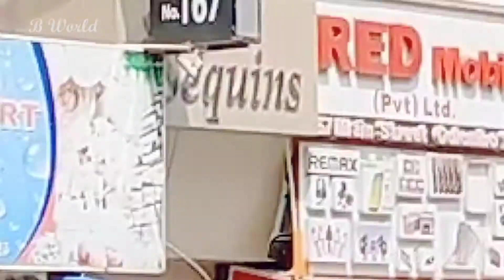මං කොහෙන්ද බඩු ගන්නෙ || Earring Items || What are the materials needed to make earrings?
මං කොහෙන්ද බඩු ගන්නෙ || Earring Items || What are the materials needed to make earrings? || How to Make Air Dry Clay Earrings

Choose from the Latest Styles of Earrings, Necklaces, Bracelets, Rings and All Women's Jewelry to your liking.❤️
All these jeweler can be Ordered Online and Delivered to your Home.🚗